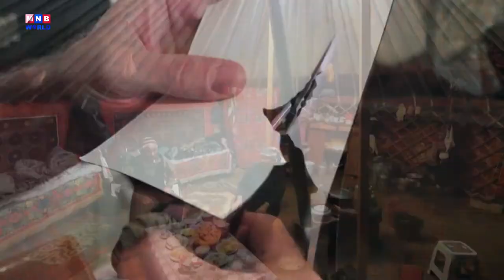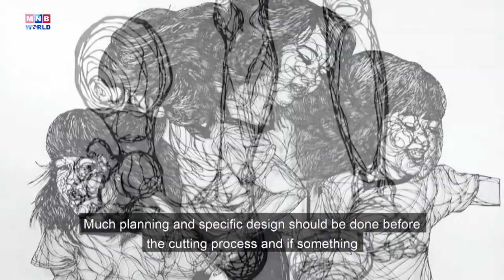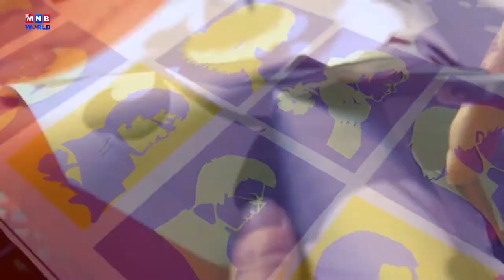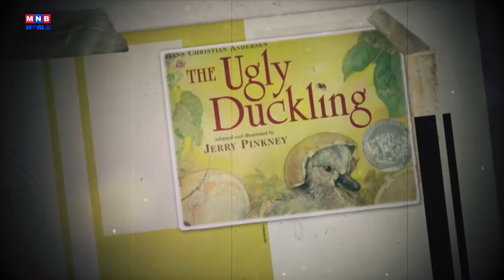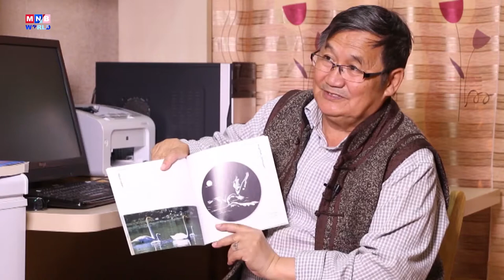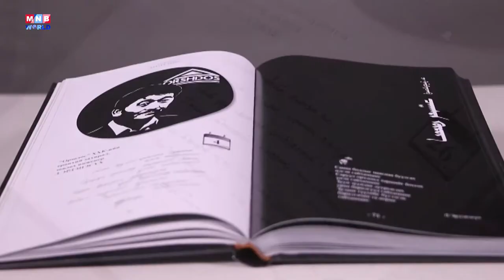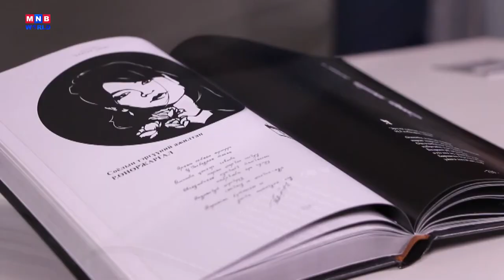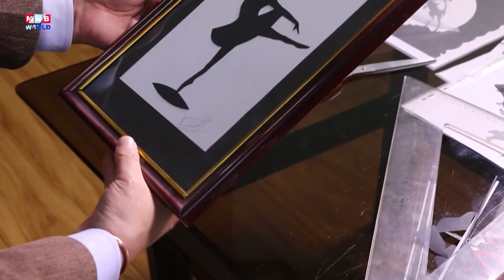Passion | Papercutting Artist | MNB Word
The art of papercutting relies on the use of negative space. It is believed that the art of papercutting began developing when paper was first invented.